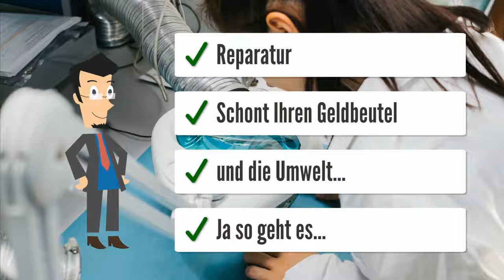Centratherm W ZG32 Heizungssteuerung Heizungsregler reparieren Reparatur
Centratherm W ZG32